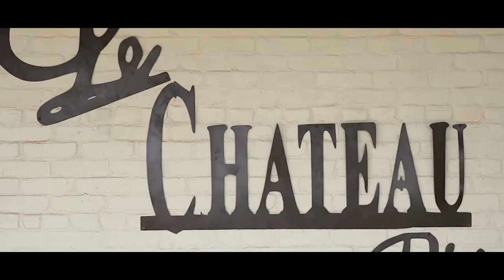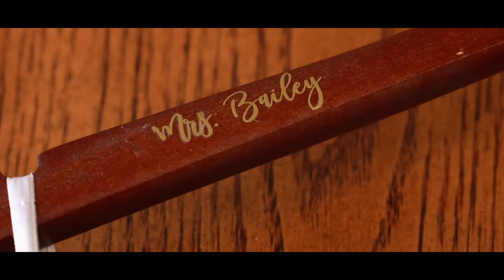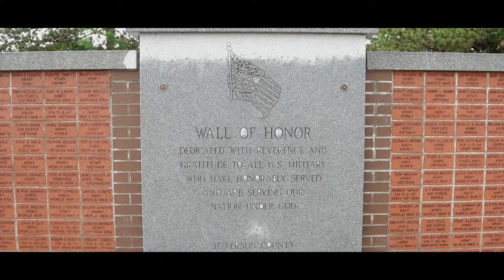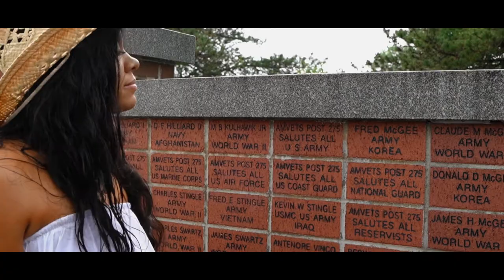Jeroan + Kristen // Le Chateau Pier // Smithfield, Ohio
This wedding was incredible! We spent two days with Kristen and Bailey (Jeroan) to capture all the unique and intimate moments you see reflected in this film. While their original plans were halted and rescheduled due to the covid-19 pandemic, their attitudes were humble and positive. Kristen sadly lost both of her beloved grandparents in the year leading up to their wedding day and we assisted with creating a small tribute to their loving legacy. Before the main events of the wedding day, we spent an entire day capturing these two enjoying time doing what they love, being playful dancing, and showing off their awesome Bridgerton cosplays. The weekend ended with sparklers, fireworks, fairy lights, and so, so much dancing.